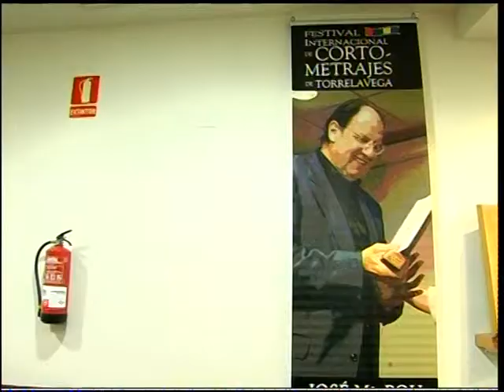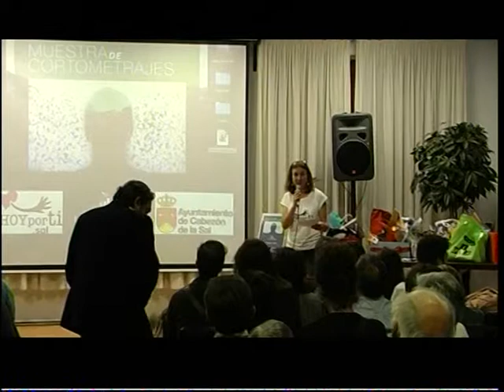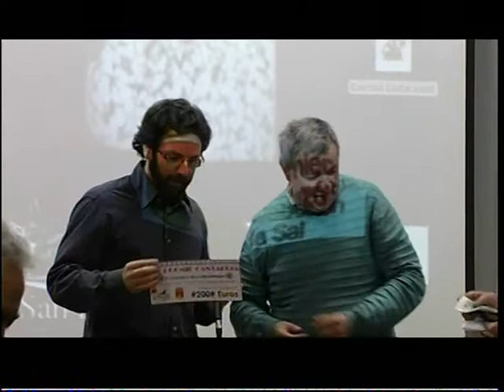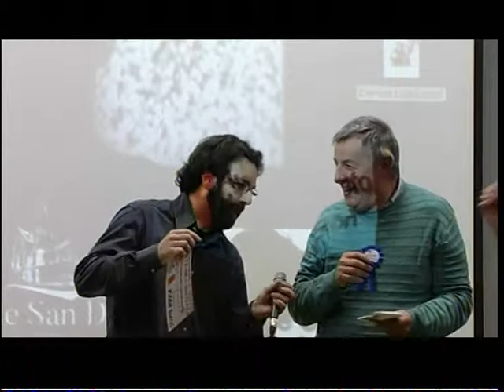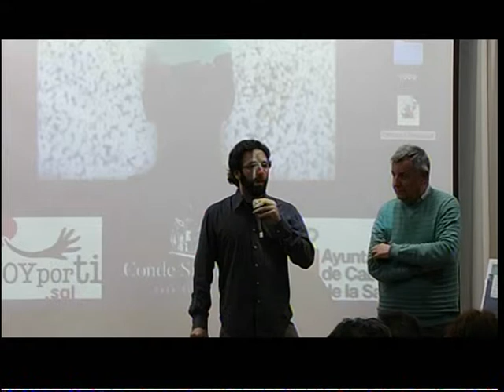FISETV1 ...Y EL GANADOR ES..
TEMPORADA DE FESTIVALES EN CANTABRIA,PIELAGOS,CABEZON DE LA SAL.TORRELAVEGA